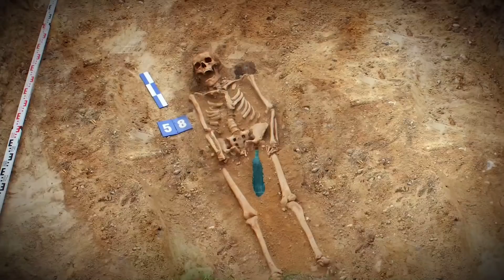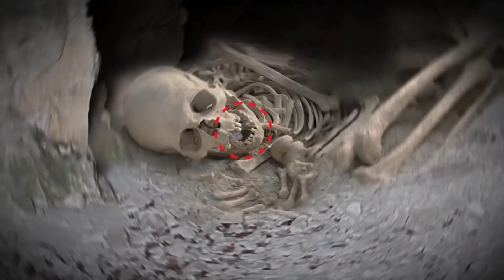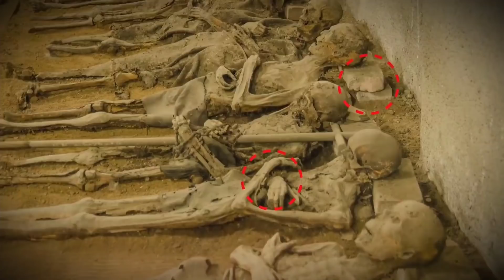బయటపడిన 10 భయంకరమైన వస్తువులు | 10 Creepiest Recent Archaeological Discoveries